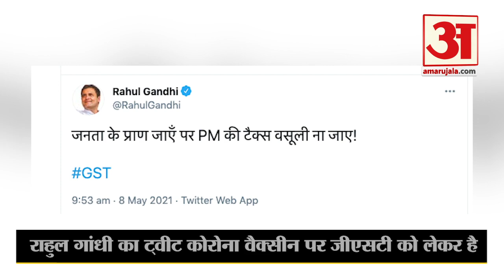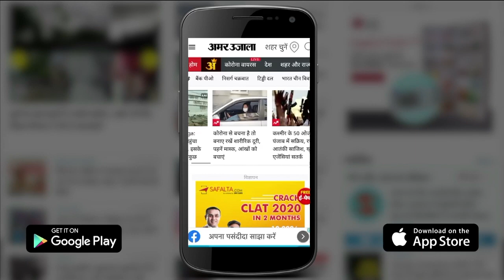GST on Vaccines: Rahul Gandhi ने PM Modi पर कसा तंज बोले- जनता के प्राण जाएं पर टैक्स वसूली न जाए